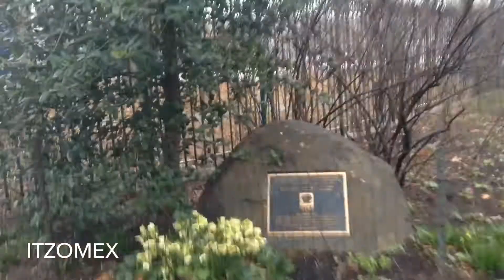Vlog 95 Donde pase mi cumpleaños /recomendando canales /by Itzomex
yo soy Yuyis y soy una mexicana viviendo en N York y te invito a conocer esta ciudad tal como es .
-un New York q tal vez no conoces tan diferente al que has mirado en fotos o películas

Tambien tengo un Canal de Recetas de Comida

✳️ Mi Twitter @yuyissosa

✳️ Mi grupo x fb